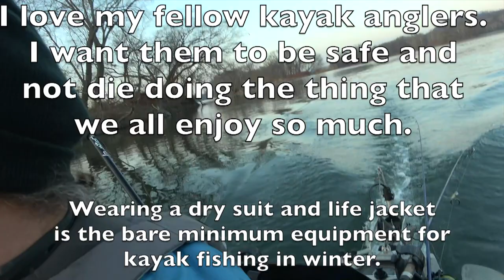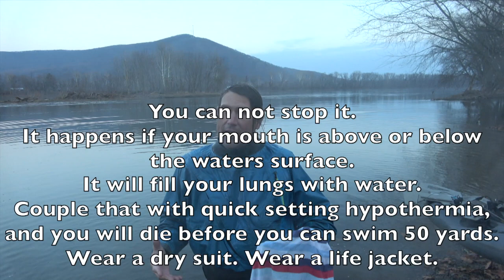My Friend Drowned Winter Fishing In This River: PFD and Dry Suit Please!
Kayak anglers die each year when the water temperature drops. Wearing a dry suit and life jacket is the bare minimum safety equipment for kayak fishing this time of year.